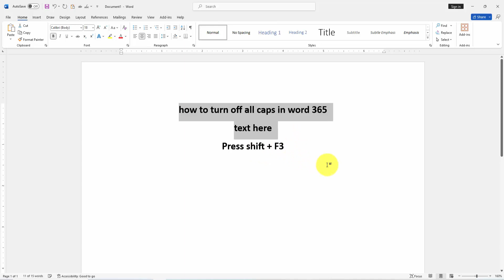How to turn off all caps in word 365